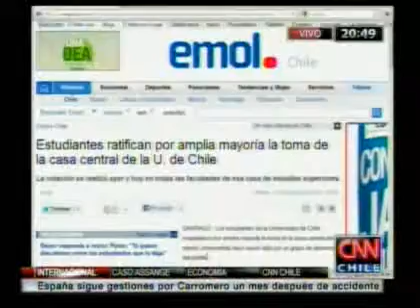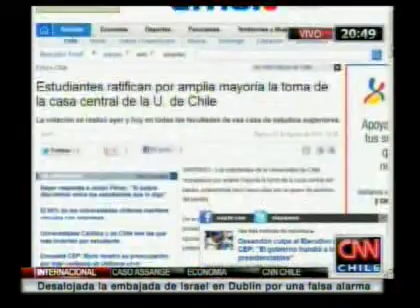Fundación Jaime Guzmán se defiende: "Hay una mañoza descontextualización"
Luego que el ex dirigente estudiantil, Giorgio Jackson, divulgara un instructivo en su cuenta de Twitter con principios nazis supuestamente utilizados en cursos de la entidad, el Director Ejecutivo, Jorge Jaraquemada, explicó el contexto de la utilización del documento.